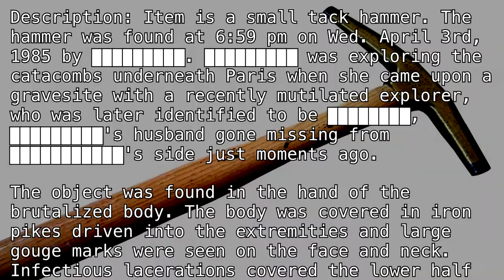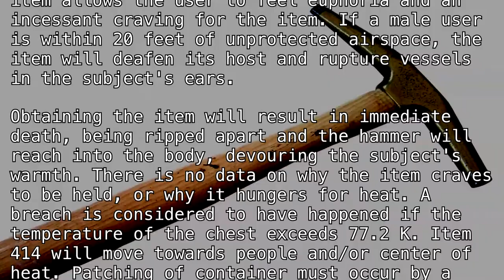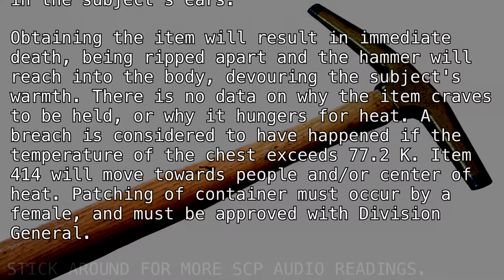SCP-414 "Tack Hammer" [SCP Classic]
Knock knock hammer time.

(author unknown)

Picture taken by "Isabelle Grosseins".